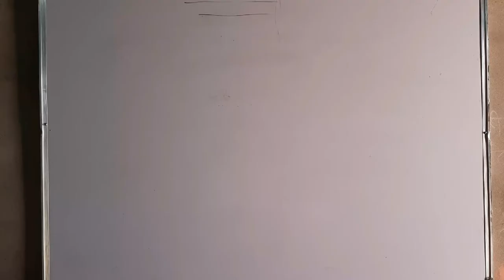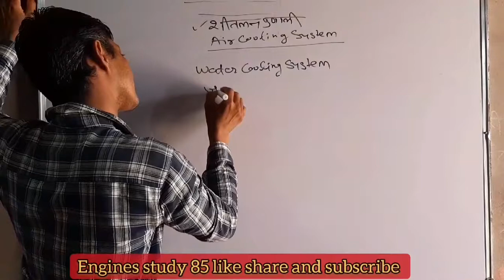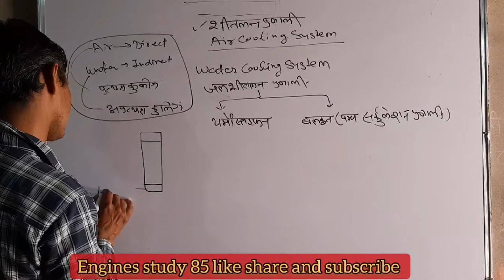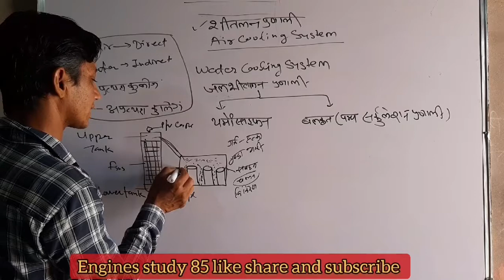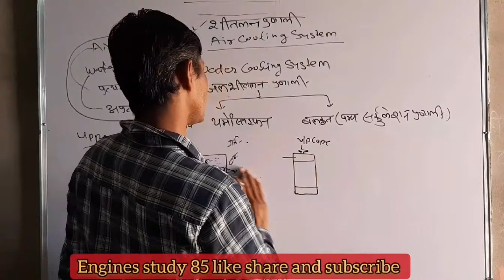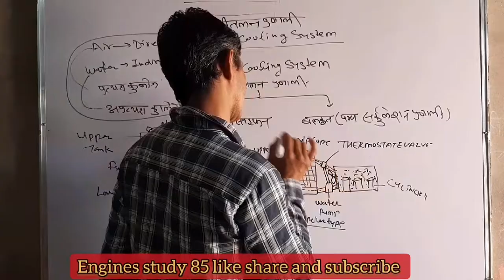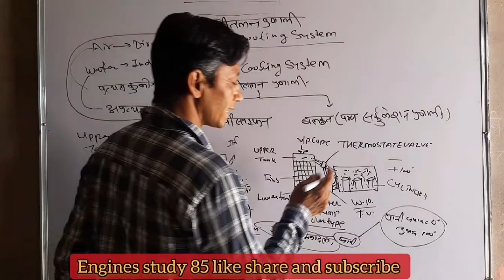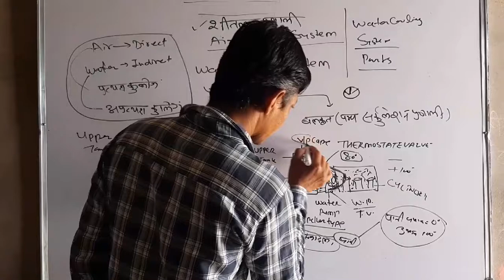cooling system water cooling system #engine study 85// by.H.L.verma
cooling system and its types
air cooling system and water cooling system